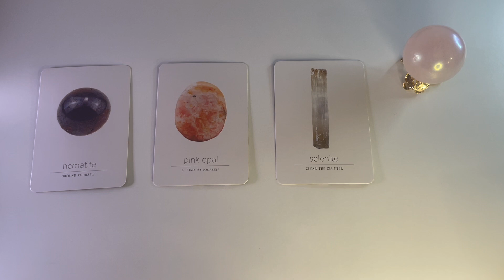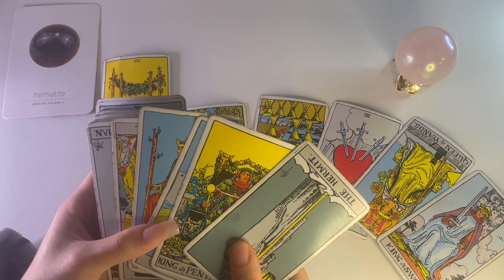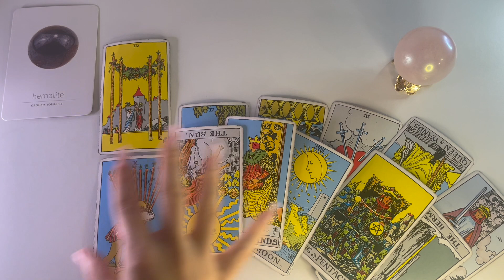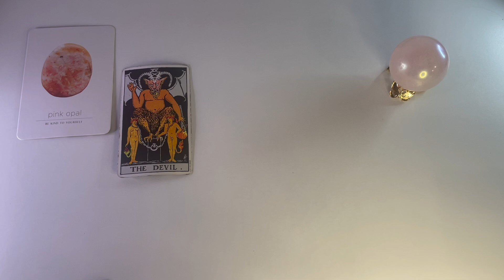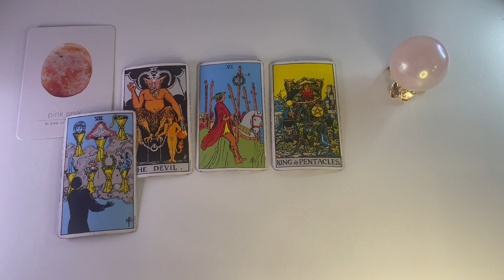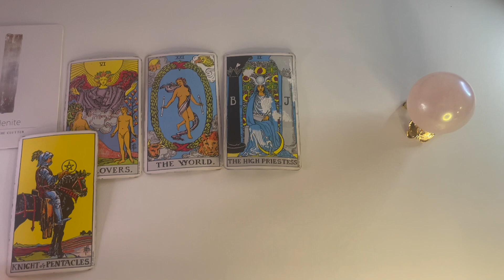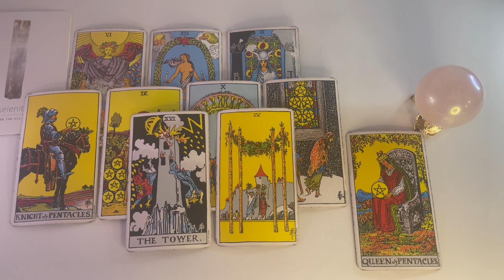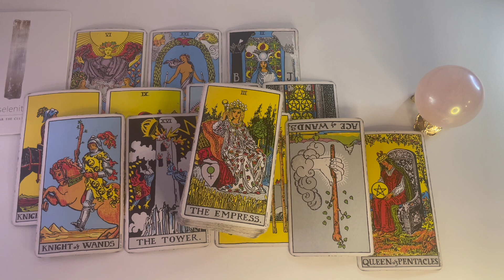PICK A CARD READING 💕 DO THEY REGRET HURTING YOU? 💕 🥺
🌷we are being nosy, today girlies pick a pile!

*make sure you keep up with our community tab*

*trigger warning* *general reading* *im not a doctor*

🧚‍♀️🧚‍♀️ timestamps: 🧚🏼‍♂️🧚🏼‍♂️🧚🏼‍♂️
*loud shuffling warning* *trigger warning*

1) 00:30

2) 9:38 -those who chose this pile please get you a pink opalite stone for your heart-

3) 17:42 -a lot of connection interference in the beginning so i do apologize , somebody doesnt want you to recieve this message, they are hiding how they feel really bad, dont want you to know- [ comfirmation at 19:44 ]

amazon wishlist ⬇️